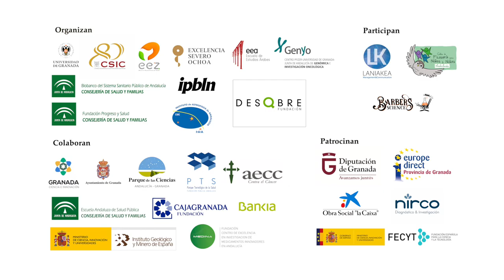ERN2019 - IAA-CSIC - Emilio José García